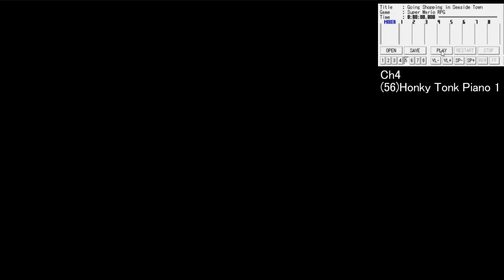スーパーマリオRPG BGM No.5「お買い物ならリップルタウンへどうぞ」Ch4のみ【名曲解剖】